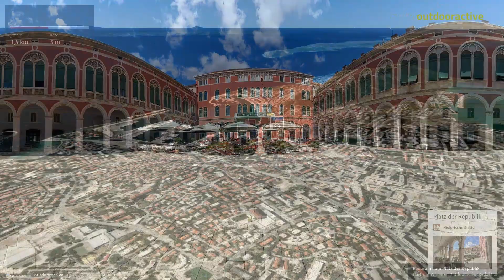Stadtrundgang in Dalmatien: Stadtrundgang durch die Altstadt von Split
Eindrucksvolle Bauwerke aus der Zeit der Römer begegnen uns auf diesem Stadtrundgang durch die historische Altstadt der zweitgrößten Stadt Kroatiens an der Adriaküste.

Quelle
Outdooractive Redaktion
Missener Straße 18
87509 Immenstadt im Allgäu
Bayern
Deutschland